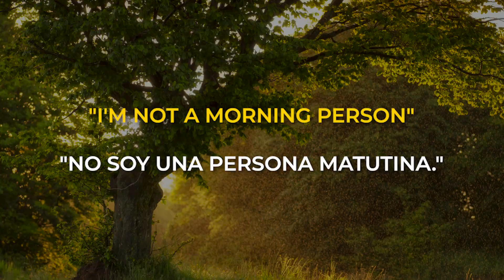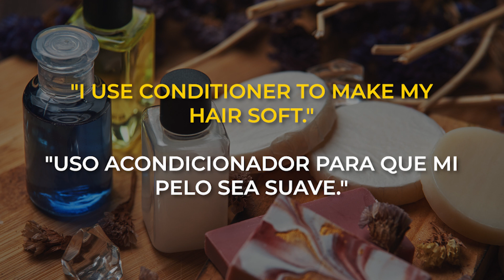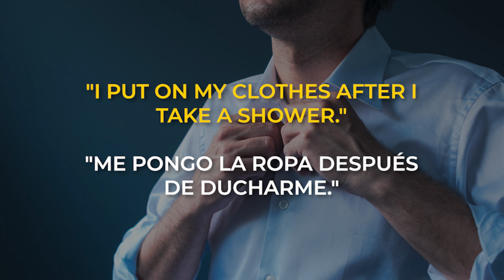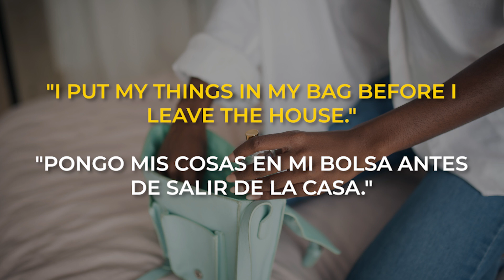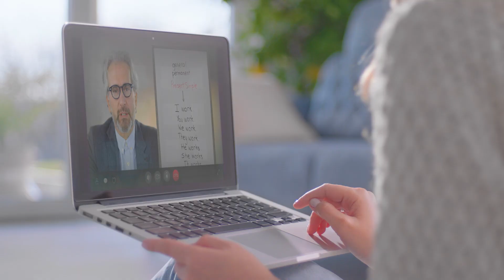Mejora tu vida diaria con conversaciones en inglés | Languz Academy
Prepárense para una clase práctica y entretenida, donde exploraremos los verbos esenciales y expresiones más comunes para detallar nuestras actividades diarias.

Expresiones como "I'm not a morning person" y "I'm a night owl" para personalizar tus descripciones. ¿Cómo cuidamos de nosotros mismos, qué hacemos antes de salir de casa y cómo gestionamos nuestras mañanas y noches? ¡Lo cubriremos todo!

¡Ingresa a esta Aventura Bilingüe con Languz Academy! 🚀🎓 Aprende inglés de calidad y lleva tus habilidades lingüísticas al siguiente nivel. Únete a nuestra comunidad de aprendizaje y domina el inglés de manera auténtica y efectiva.